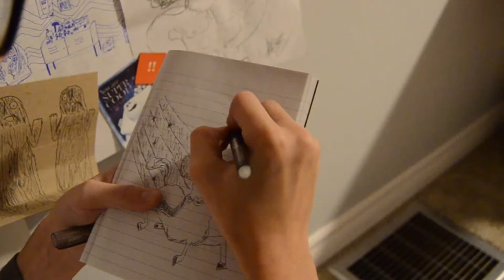The search for a MASCOT!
The search for a mascot | NVM: Season 1, Episode 47
-RE-UPLOADED DUE TO SHORTEND ORIGINAL UPLOAD-
Trouble emerges in the office as Jackson's have to find a new mascot for the channel

CREDS
Just a little more, Colorful Spots  - Nicolai Heidlas
ALL VIDEOS IN TIME LAPSE ON YOUTUBE.

- Jackson B